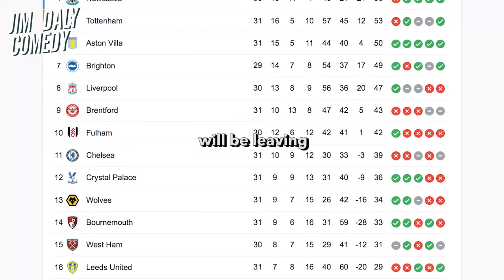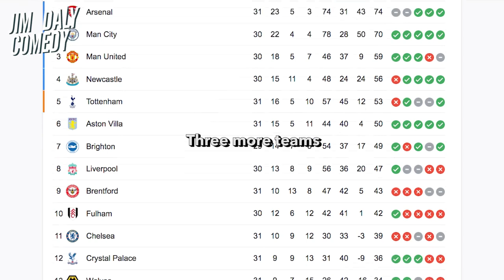🎵 SQUEAKY BUM TIME 2023🎵 | Premier League Relegation Song [Jim Daly]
Busy Squeaky Bum Time this year as the Premier League relegation race is going to go right down to the wire!

Thanks to my patrons; Evin Quigley, Matthew Jervois, Jack Mackenzie-Kerr!

If you're reading this comment "Where has Gary's N gone??" below.

Lyrics:

It's nearly the end of the season
Three more teams will be leaving
Out of the Premier League and
Into the Championship

No more Match of the Day
No Old Trafford away
Not much time to survive
It is squeaky bum time

Well first there’s Forest
They signed a hundred players
But their defence is still so porous
Leeds are in the doldumns
They’ve let in as many goals as they had manbuns
Bournemouth are doing well
They’re a different team under Gary O’Neill
The only thing that’s missing is that N (where is it?)

It’s the end of the season
Into the Championship

Southampton say your prayers
Nathan Jones is still somewhere ranting at the players
Wolves they are in a battle
They’ve got Diego who would fight his own shadow
Then there’s West Ham and Everton
Hammers always a mess but the Toffees they have never gone
They’ll have the best stadium in the championship

Nearly the end of the season
Into the Championship

Oh it’s nearly the end of the season
Into the Championship